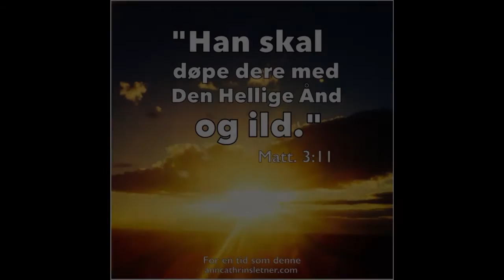Solfrid B. Jepsen Salem, Sortland 26-28 /02- 16 Del 1 av 4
Her kommer første kvelden i Salemkirka på Sortland - en spennende start på en overveldende og sterk helg !!